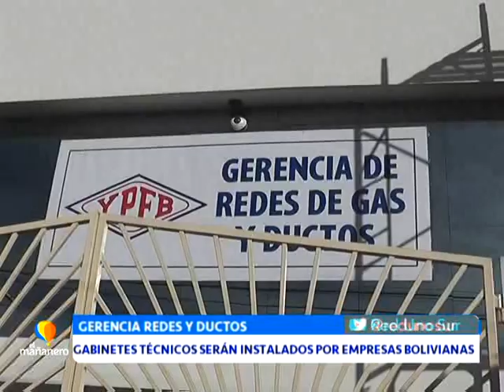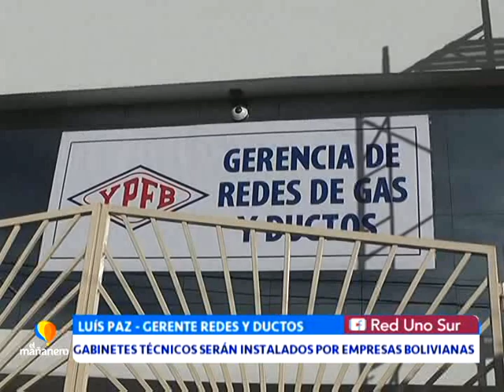GABINETES TÉCNICOS SERÁN INSTALADOS POR EMPRESAS BOLIVIANAS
Evo Morales estaría mal informado por sus bases según dicen desde la gerencia nacional de redes y ductos. Aclaran que los gabinetes técnicos serán instalados a través de empresas instaladoras bolivianas.